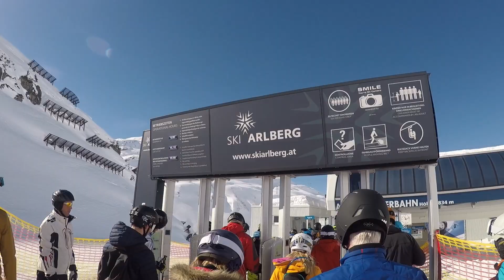Park Fun in St. Anton Am Arlberg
Thanks to our partners who support this innovative video marketing project:

GoPro, St Anton am Arlberg, Milka, MountainMediaCenter